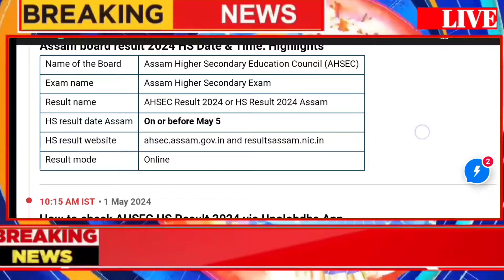3 May HS Result Declared, Today Assamese Breaking News, HS Result 2024, Assam HS Result Date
3 May HS Result Declared, Today Assamese Breaking News, HS Result 2024, Assam HS Result Date